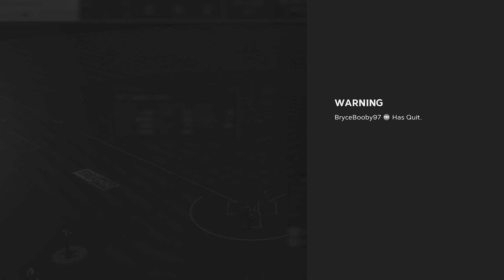Hit a Home Run, add ANY Supercharge!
For every home run I hit, I added a 99 Overall Supercharged Hitter! I need to get the team to all 99 Overall, or I quick sell Mike Trout and lose 300 thousand stubs!

This is harder than I first expected...

♦ I use the Green Precision Rings! Check them out here:
Green (Soft)
Purple (Medium)
Black (Hard)

♦ I use these KontrolFreek Thumbsticks!

♦ Here's my Cheat Sheet spreadsheet with all my tips on the game!